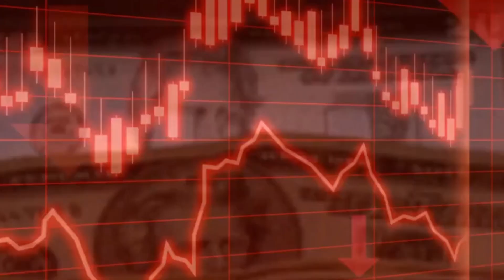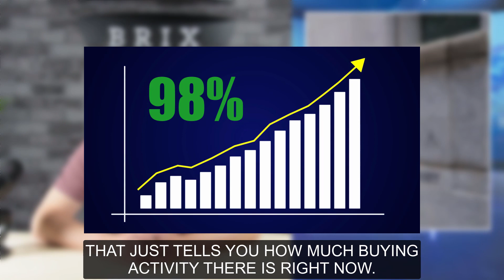Weekly Calgary Real Estate Market Update - June 9th, 2023 |Living in Calgary|Moving to Calgary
Welcome to our weekly market update for the Calgary, Alberta Real Estate market! Stay up-to-date with the latest trends, insights, and analysis to help you make informed decisions in this dynamic market. Whether you're a homebuyer, seller, investor, or real estate enthusiast, this video is your go-to resource for understanding the current state of the Calgary housing market.

This week we discuss the BOC decision to raise the overnight lending rate to 4.75%. This has led banks to increase prime to 6.95% -The highest prime rate we have seen in 22 years! Will this have any affect on the already hot Calgary market?

🤔Thinking of Moving to Calgary, Alberta?🤠